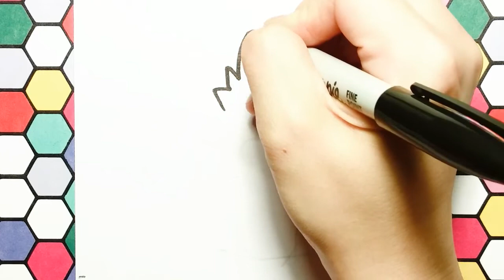HOW TO DRAW A CUTE BIRD, EASY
HOW TO DRAW CUTE LITTLE BIRD
(copyright: peppermintpupuk)